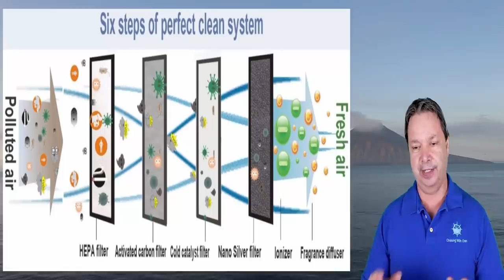Large Cruise Ship Cleared to Set Sail - Cruise Line News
Large Cruise Ship Cleared to Set Sail. Genting cruise line was the first cruise line to announce it's safety procedures after the shut down of all cruises. Now they have been cleared to begin cruising again and will be the first large cruise ship on the Ocean.